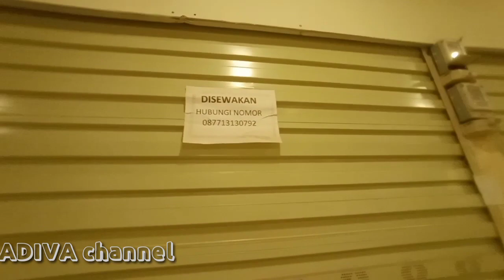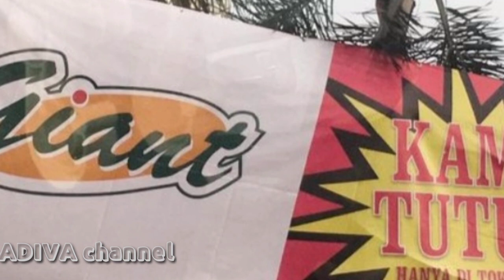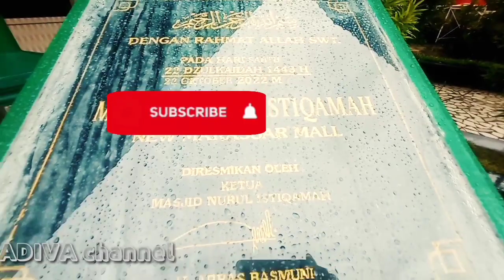MENGAPA PASAR SENTRAL MAKASSAR SULIT BANGKIT LAGI❓🔥🔥Ikuti ulasannya disini❗🔞